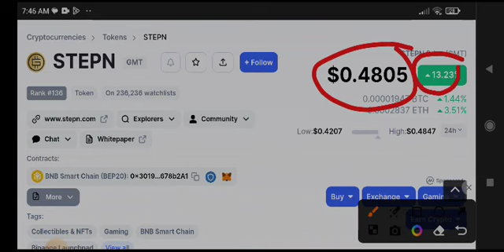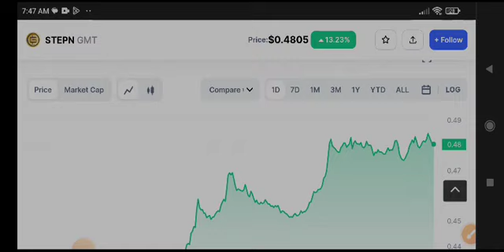STEPN GMT Price Prediction! GMT coin News Today